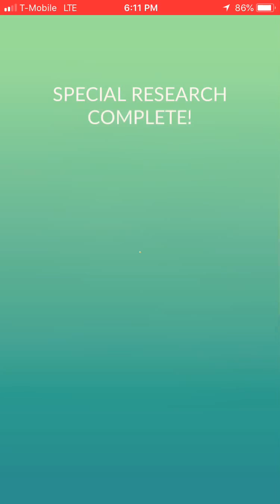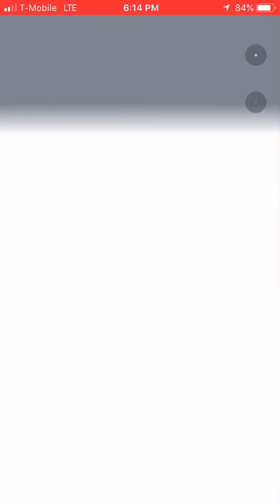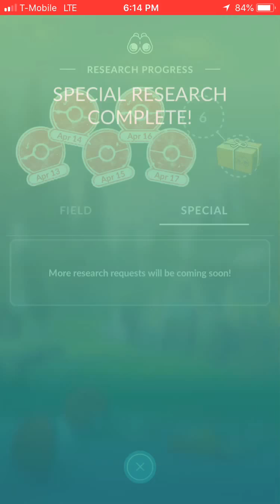First Encounter Mythical Mew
April 17th 2018 -  Tuesday evening!!

Hey everybody!!! So I was pretty excited to finally get a new kanto pokemon mew yay!!! Woooohooooo but I’m truly sorry 😐 cuz after I took my first screenshot picture of mew! The game audio stopped playing & I don’t know why so I decided to add some music 🎶 instead of hearing nothing since this video obviously has (no talking) in the video & I couldn’t figure out how to shorten song so that it would start after the game audio stopped since I edit all my videos through my iPhone 📱 so please bear with me since I’m still learning etc!! Anyone all pokemongo raiders plz enjoy my very first encounter with mew! Yay!!! niantic newpokemon newpokedexentry coolmusic so all mystic or other Pokémon players plz hit the 👍🏻 button then plz comment below to let me know how I did & I know I kind of suck at catching Mew lol!!! Have a truly great Day! & keep Pokemon hunting yay!!!